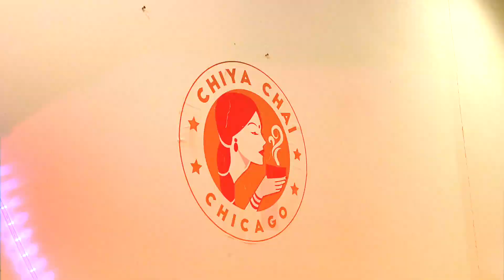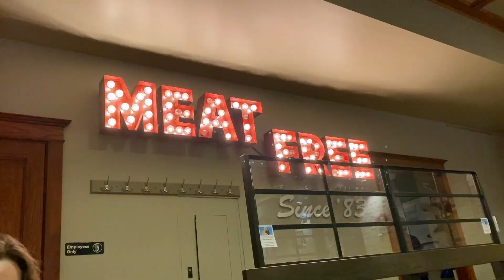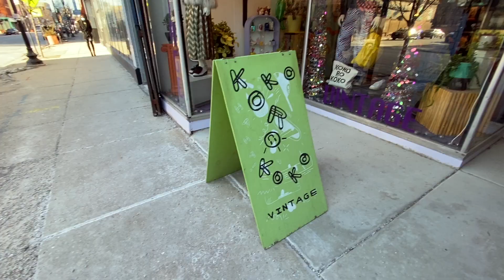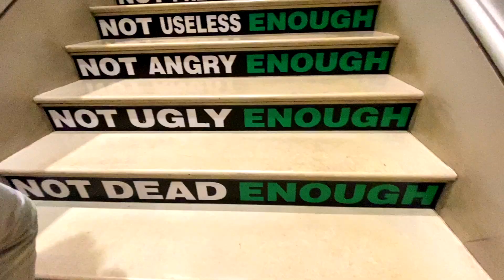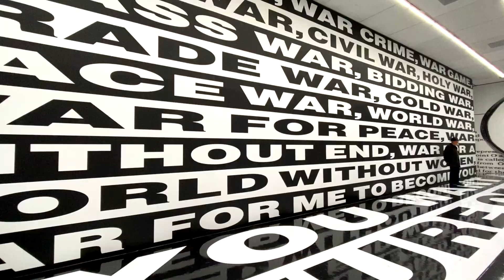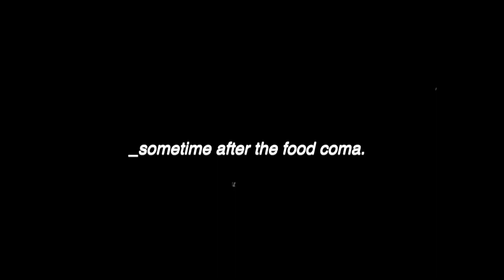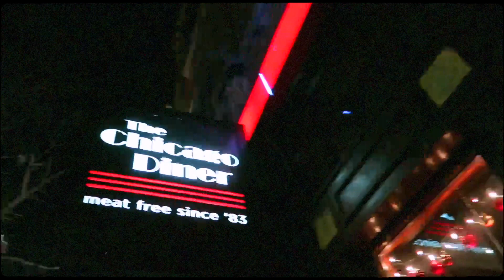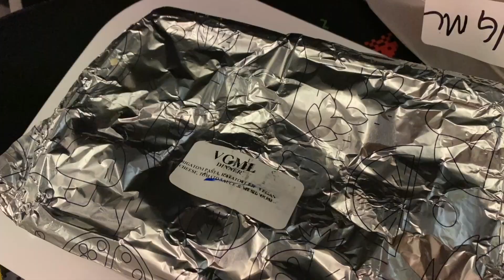chicago diaries // thrifting, housesitting & flying home to Australia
welcome to my chicago vlog where I ate way to much vegan food, dressed terribly for the cold, went ice skating, thrifting, got a new m1 macbook pro and even flew home to australia. Some food highlights include... obviously chicago diner (you'll see went went there too many times) and getting a chicago deep dish pizza for the first time! Good thing I flew home because my waistband couldn't handle the major eats in this city!

🦋 IN THE WANDER YEARS 🦋
Hey Pals! My name is Jenn and I'm a 20-something Australian creator. I'm all about travel, fashion and of course Dr Martens. Hope you enjoy my wonders & wanders!